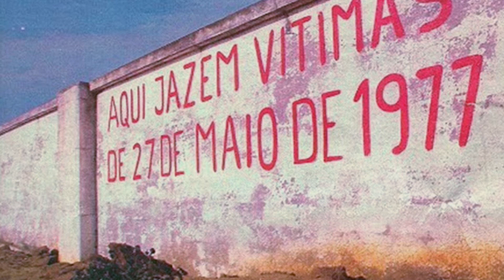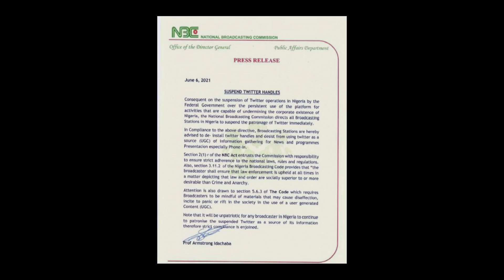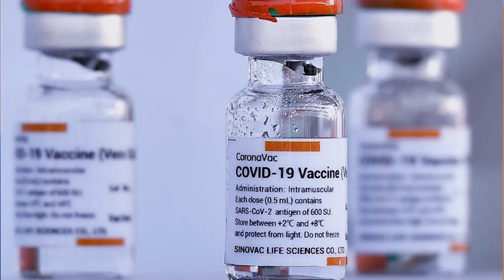Trending Views - 9th June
Trending Views - News around the World

Headlines
* Angola President Apologized for the May 1977 Massacre
* US Imposes Visa Restrictions Over Cameroon Violence
* Nigeria in Discussions With Twitter After Ban
* European Union Warns Ghana against Illegal Fishing
* WHO Validates Sinovac COVID-19 Vaccine for Emergency Use